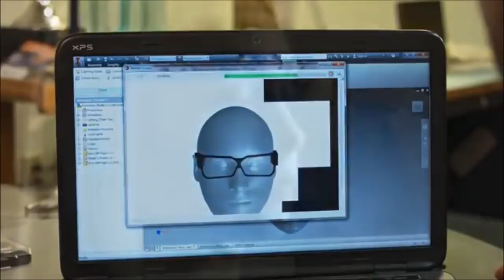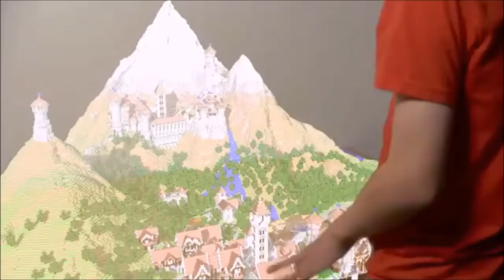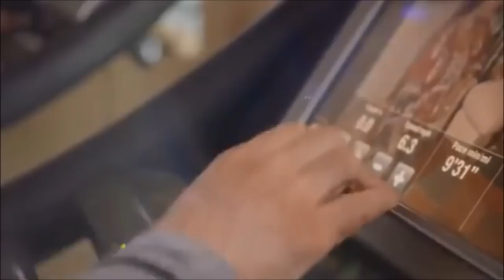Top 5 Awesome AR Smart glasses 2018 - 2019 (available at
This video shows you the best AR Glasses of 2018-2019

websites